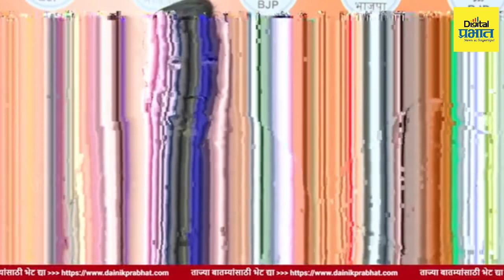संजय राऊतने वाटोळं केलं शिवसेनेचं, त्याला लाज कशी वाटत नाही? नारायण राणेंची टीका